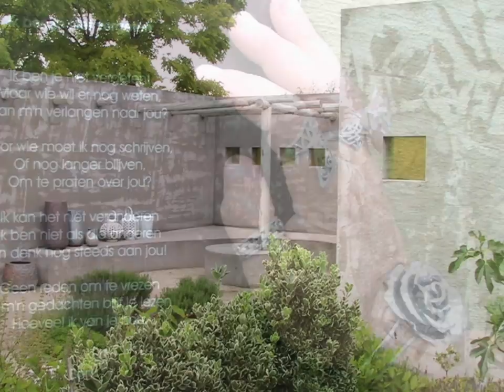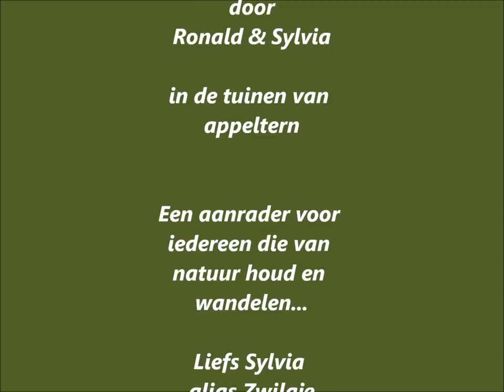Tuinen Van Appeltern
een kleine rondleiding in de tuinen van Appeltern
Een aanrader voor iedereen die van tuinen houd
en van wandelen... ook met rolstoel is het park toegankelijk